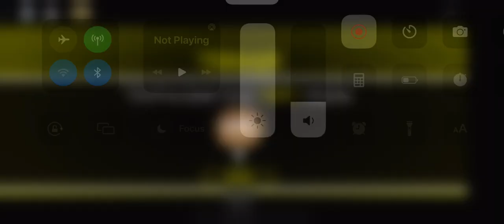GETTING 80 POWER WITH EVERY GLOVE: Episode 1: Pack-a-Punch (READ DESC) | G80PWEG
I AM ON MY FRIENDS ACCOUNT, so if your wondering why i look different, thats how

Sub to ​⁠​⁠@Widdo_Gaming for helping me get 80 power (he will help for the rest of the series) p.s im on widows acc (ty for letting me borrow fo the upcoming gloves, witch and cannoneer)

Make sure to follow my roblox profile!